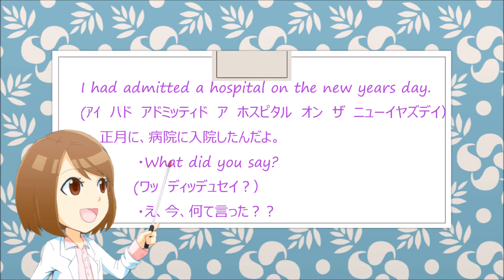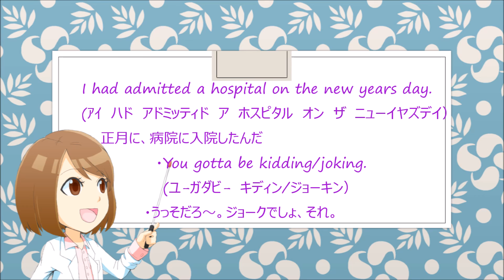３分間英語⑥【驚いたときの表現方法】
驚いたときって、どのような表現方法をとりますか？相づちの中でも、タイミングを逃せないこのフレーズ、是非今日ここで、覚えてしまいましょう！！